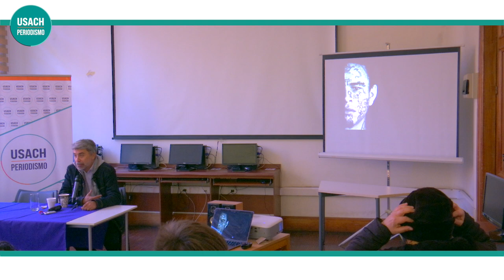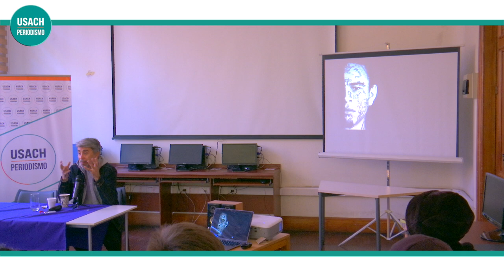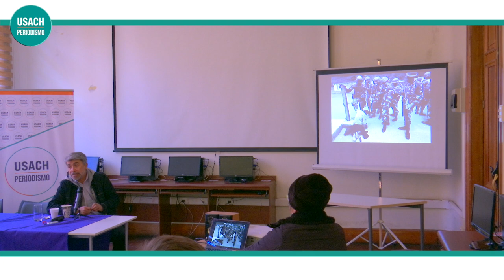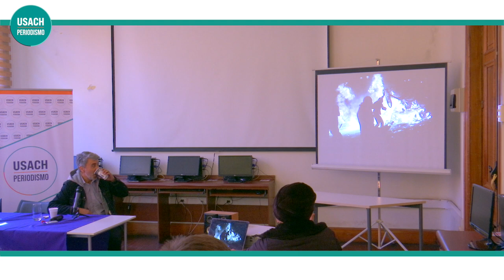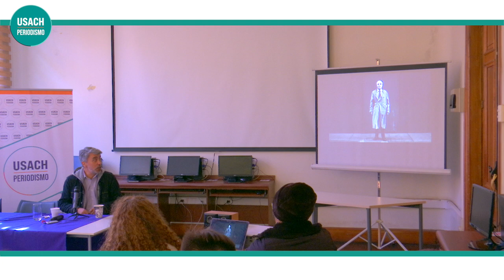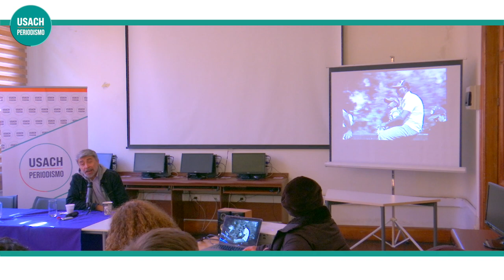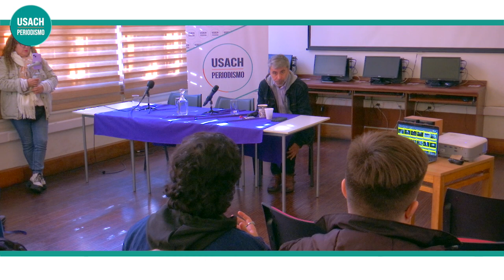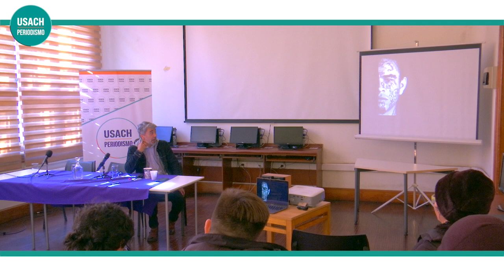Conversatorio con el fotoperiodista Edgard Garrido (Completo)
El pasado 8 de mayo, la comunidad estudiantil de Periodismo Usach tuvo el privilegio de conversar con Edgard Garrido, fotoperiodista galardonado con el Premio Pulitzer 2019, quien compartió su vasta experiencia y trayectoria profesional.